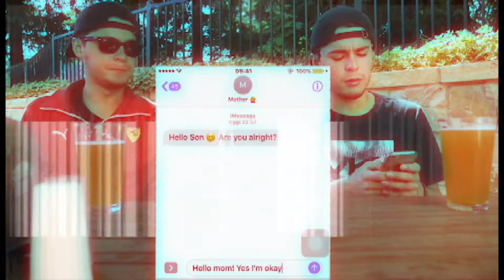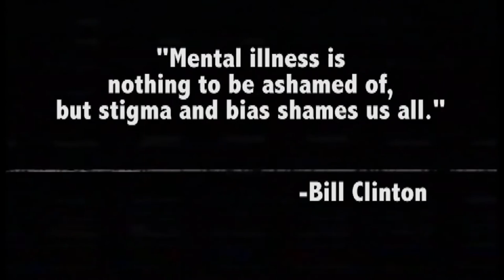Never Alone / Short Film on Mental Health Awareness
Lets Follow each other on Social Media :D